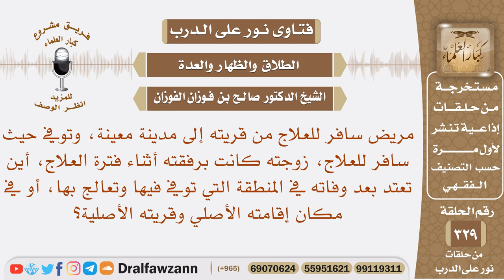مريض سافر مع زوجته للعلاج من قريته فمات بعيدا عن موطنه فأين تعتد؟ الشيخ صالح بن فوزان الفوزان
نص السؤال: مريض سافر للعلاج من قريته إلى مدينة معينة، وتوفي حيث سافر للعلاج، زوجته كانت برفقته أثناء فترة العلاج، أين تعتد بعد وفاته في المنطقة التي توفي فيها وتعالج بها، أو في مكان إقامته الأصلي وقريته الأصلية؟

السيرة الذاتية :
للاشتراك في قناة الشيخ صالح الفوزان

رئيس الفريق
لمشروع كبار العلماء